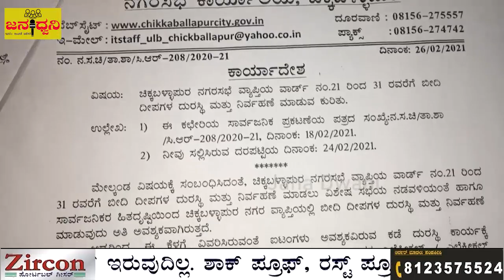ನಗರಸಭಾ "ಅಧಿಕಾರಿ"ಗಳ ವಿರುದ್ದ ನಗರಸಭಾ ಸದಸ್ಯ "ನರಸಿಂಹಮೂರ್ತಿ" ಗಂಭೀರ ಆರೋಪ@Chickballapur